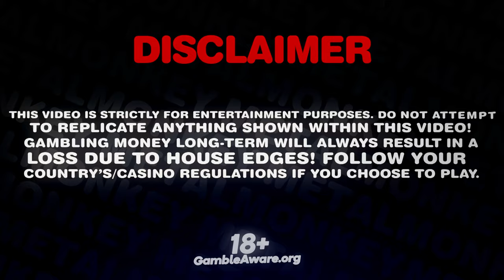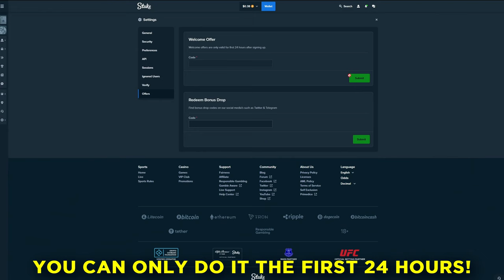MAX SPINS TWICE on MUERTOS MULTIPLIER MEGAWAYS!